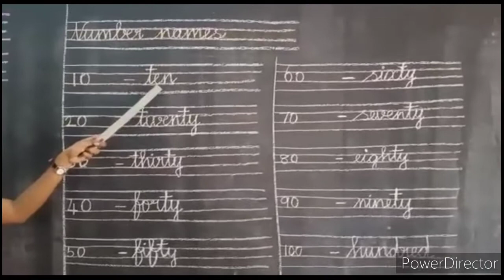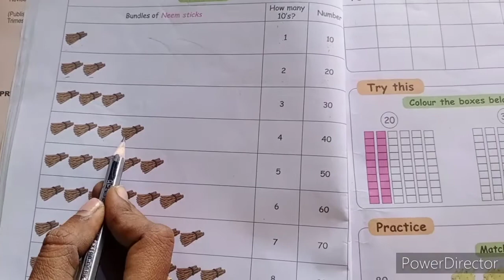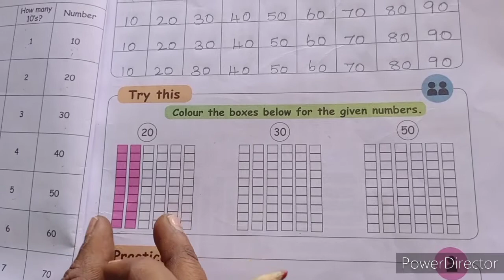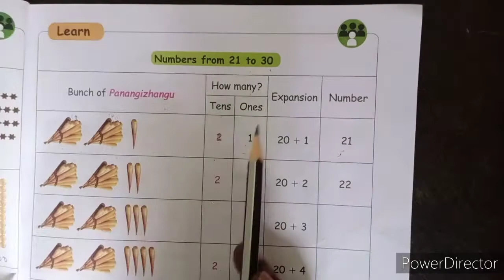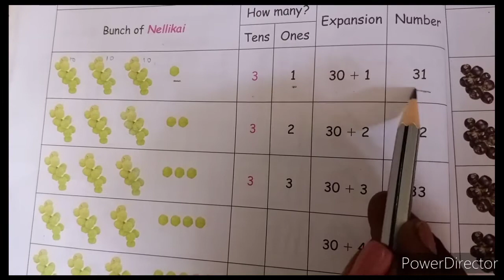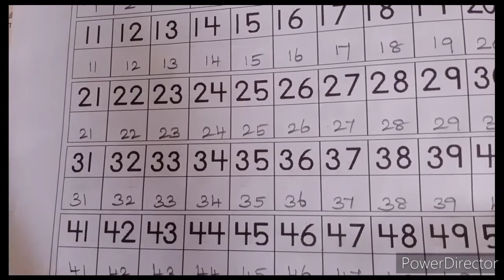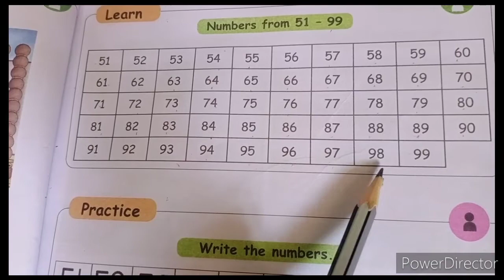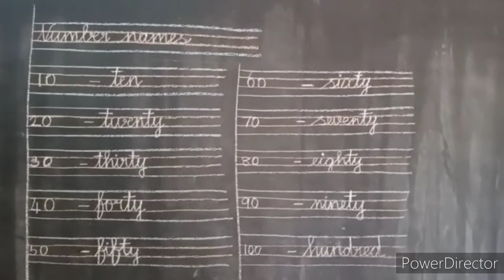| 1'st Std | Maths | Unit-2 | Numbers ( Book Exercise ) |